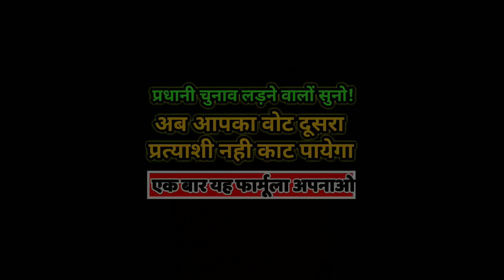Up gram panchayat chunav kaise jeete, Pradhani chunav jeetne ka tareeka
Up gram panchayat chunav kaise jeete, Pradhani chunav jeetne ka tareeka,up panchayat chunav,panchayat chunav 2020,

ग्राम पंचायत चुनाव 2020,
पंचायत चुनाव 2020,
प्रधान चुनाव 2020,
प्रधानी चुनाव 2020,
Up gram panchayat chunav 2020,